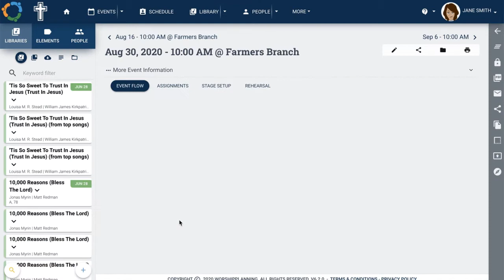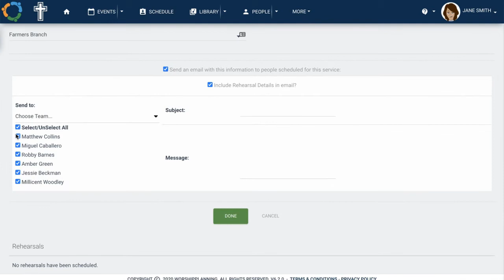WorshipPlanning 101 - 4.3 - Stage Setup and Rehearsal Planning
In this video we will walk you through how to create your stage setup and plan your rehearsals in WorshipPlanning.